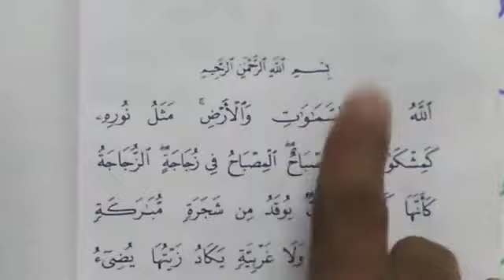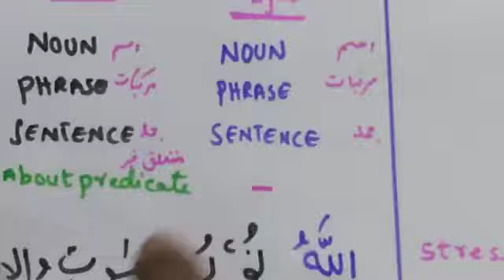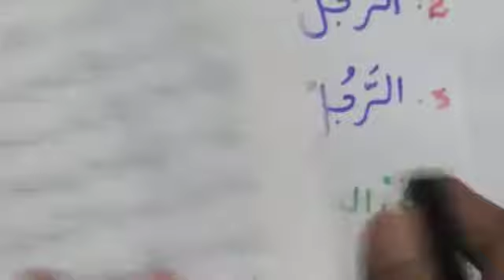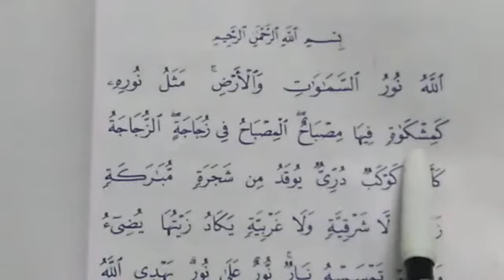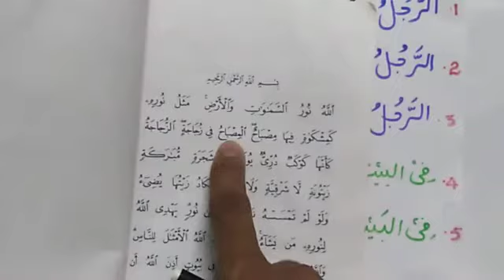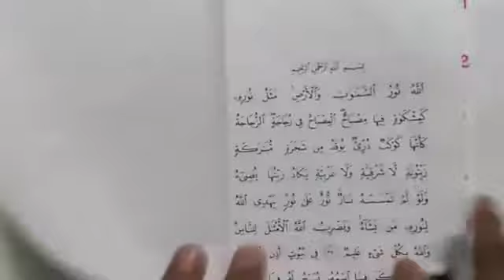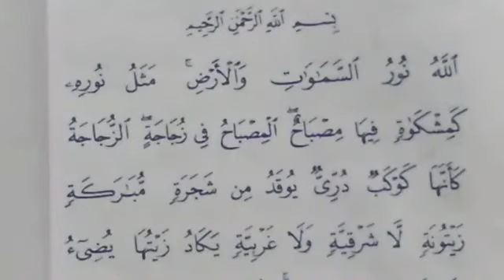Lec29 - Grammatical analysis of Quran - 2 - Urdu